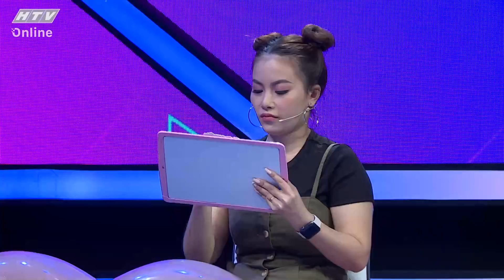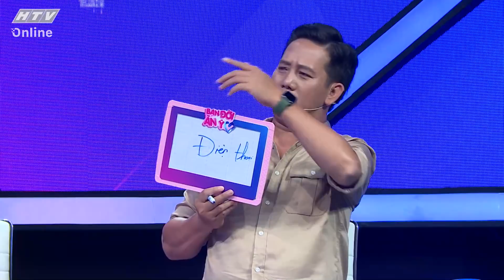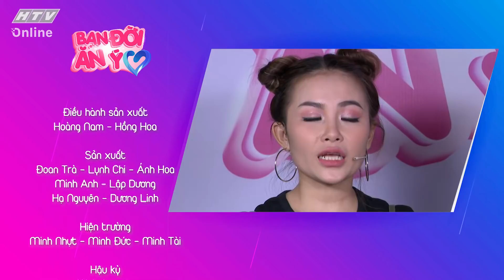BẠN ĐỜI ĂN Ý | Đại Nghĩa liên tục thắc mắc "đốt nhà" vợ chồng Lê Nam - Ngọc Quyên | BDAY TẬP 24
"Bạn đời ăn ý" phát sóng lúc 21g35, thứ sáu hàng tuần trên kênh HTV7.

"Bạn đời ăn ý" là chương trình giúp các cặp đôi kiểm tra mức độ ăn ý với nhau trong cuộc sống để hòa hợp, sống an yên, vui vẻ và hạnh phúc hơn. Chương trình mong muốn sẽ là nơi để các cặp đôi thể hiện tình yêu, sự thấu hiểu và kiểm tra mức độ hòa hợp trong cuộc sống hôn nhân, gia đình.

Với thời lượng 45 phút mỗi tập, chương trình gồm 3 vòng chơi: Vòng đầu, MC sẽ tạo không khí và giao lưu với người chơi về câu chuyện hôn nhân của họ. Sau đó, người chơi sẽ được đề nghị tự cho điểm về mức độ ăn ý, hòa hợp với nhau trong quãng thời gian tìm hiểu, sống chung; Vòng 2 sẽ gồm 3 phần thi: Thử thách thấu hiểu, Đo độ sẻ chia và Cùng lên tiếng; Vòng 3 là lúc Ban bình luận cho điểm dựa vào các tiêu chí của chương trình để so sánh với điểm tự đánh giá của cặp đôi người chơi. Trên cơ sở đó, Ban bình luận sẽ đưa ra lời khuyên để giúp cặp vợ chồng ăn ý, thấu hiểu và hòa hợp hơn, nhằm hướng tới một cuộc hôn nhân hạnh phúc.

Cú pháp tìm nhanh chính xác: "HTV BDAY" hoặc "HTV BDAY Tap XYZ".
HTV BẠN ĐỜI ĂN Ý | HTV BDAY #24 FULL | 15/5/2020